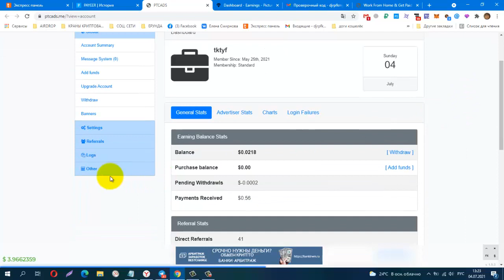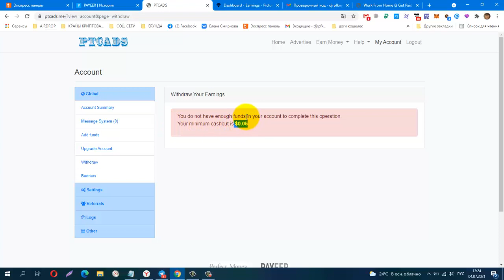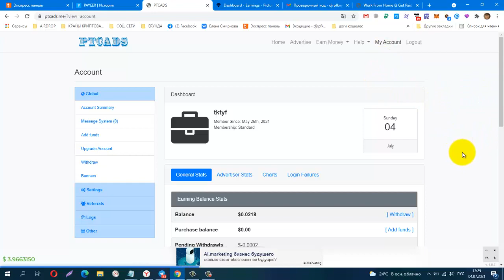Без вложений! BUX PTCADS И СНОВА ВЫВОД! ПЛАТИТ!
Без вложений! BUX PTCADS И СНОВА ВЫВОД! ПЛАТИТ! + 0.26$
лёгкий заработок на просмотре сайтов, вывод от 0.05$
Телеграмм, Заработок в Интернете
КОШЕЛЁК payeer.
Perfect Money (Перфект Мани).
обменник Magnetic Exchange
регистр.
постепенно будут добавляться новые краны.
Мои дополнительные ютуб каналы
payeer P34908762
BTC 1G7QLPFMH5nGZxk4jEWpeT3PptyuSgtp9u
LTC MF4XjNqBaJbgu6meZhXBkUgpWQTC4vM66x
DOGE DRc7rFJkg91FVVcJJwGF1CBLWbuWHBhWZR
ETH 0xb2AFdf4dCB21206578D001D29445E3fC8FefA45e